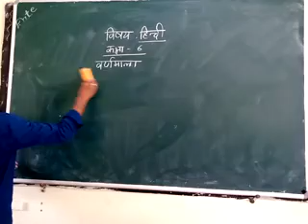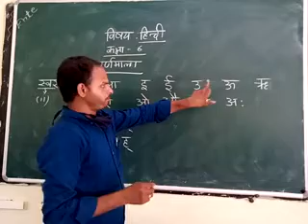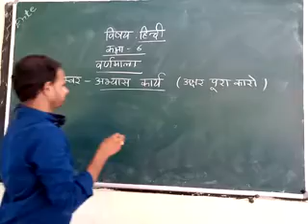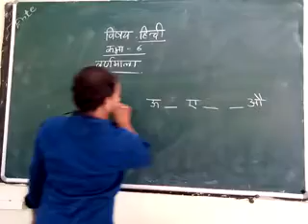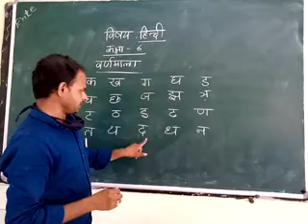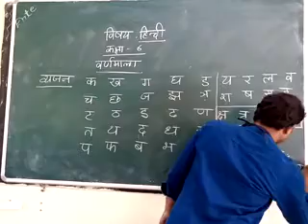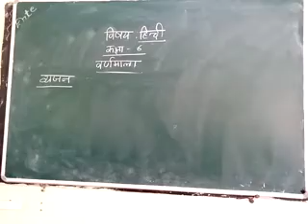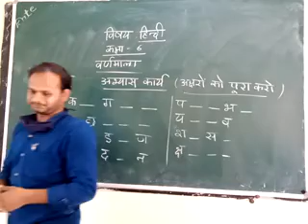6CLASS: HINDI - BASICS (1ST VIDEO)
6CLASS: HINDI
BASICS
(1ST VIDEO)